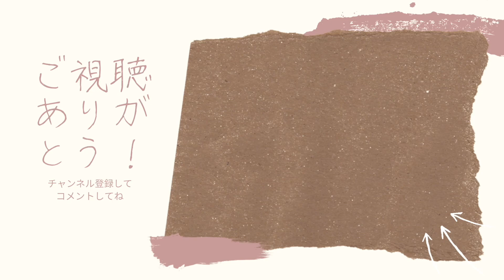『海外の反応』 これは私がアメリカの州について考えていること アメリア人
📩Emailでの連絡はこちら